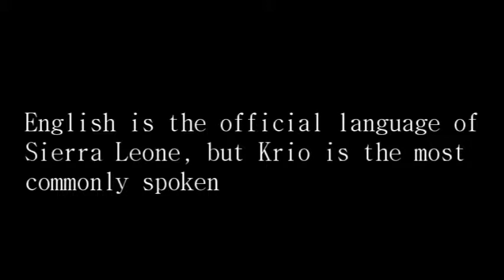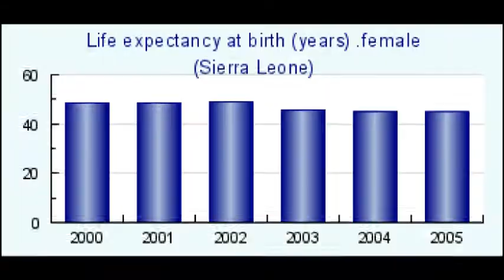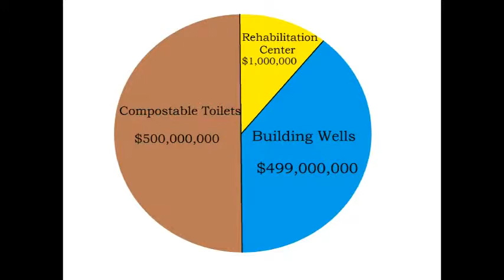Sierra Leone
With $1 billion to help Sierra Leone we would focus on improving their sanitation. We will do this by increasing the amount of clean accessible water and installing toilets. These will be distributed according to the population densities of each area. We will also build a rehabilitation center to help kids that were child soldiers.

Human Geography Project by Noah, Jesica, Josh and Miranda